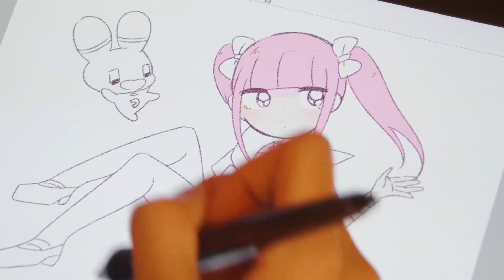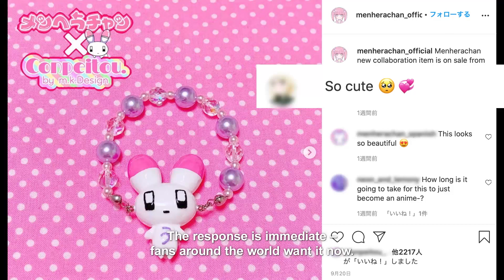Yume Kawaii - Harajuku’s Dreamy Fashion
Harajuku is world renowned for its "kawaii" fashions. The latest evolution is "yume kawaii", pastel colored clothing and designs intended to evoke the world of young girls’ dreams. It’s become such a boom that this fashion has now expanded to candies and stationery goods, and Harajuku cafes feature "yume kawaii" characters in collaboration with the makers of Hello Kitty. We meet some of its young creators and discover how "yume kawaii" encourages Japan’s youth to have fun exploring their individuality though street fashion.